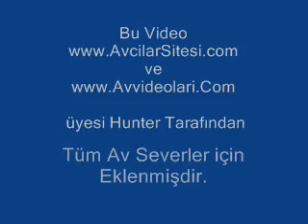Ördek avı, kuş avları,av videoları,av görüntüsü,avı görüntüsü,av videoları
kuş avları, av videoları,av görüntüsü,avı görüntüsü,av videoları